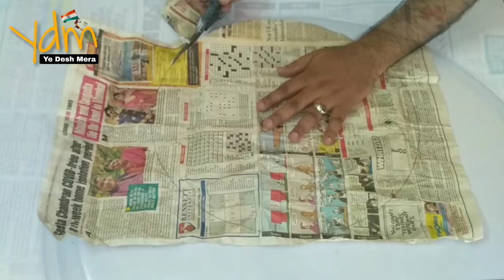How to Make Bahubali Shield with Cardboard | bahubali weapons | bahubali paper shield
Hello friends in today's video we will make shield of Bahubali, in this video you will see and learn how easily you can make it at your home with the help of paper and cardboard and you can enjoy if you like the video then like share comment  don't forget thank you

हेलो दोस्तों आज के वीडियो में हम बनाएंगे बाहुबली की ढाल इस वीडियो में आप देखेंगे व सीखेंगे की कागज व गत्ते की सहायता से कितनी आसानी के साथ इसे आप अपने घर पर बना सकते हैं और इंजॉय कर सकते हैं वीडियो पसंद आए तो लाइक शेयर कमेंट करना ना भूलें धन्यवाद

হ্যালো বন্ধুরা, আজকের ভিডিওতে আমরা বাহুবলীর ঝাল তৈরি করব, এই ভিডিওতে আপনি কাগজ এবং কার্ডবোর্ডের সাহায্যে আপনার বাড়িতে এটি কীভাবে তৈরি করতে পারবেন তা দেখতে এবং শিখতে পারবেন এবং ভিডিওটি ভাল লাগলে আপনি উপভোগ করতে পারবেন তবে লাইক কমেন্ট শেয়ার করুন ধন্যবাদ ভুলবেন না

1. My DSLR Camera
2. My Microphone
3. My Studio Lights
4. My Tripod
5. My Vlog Camera
6. My Studio Green Screen
7. Studio Wallpaper
8. My Smartphone
9. My Traveling Bag

हमारे पहले के वीडियो देखें
How to Make a Ravan (Part- 1) 2019
How to Make Ravan Lanka 2019
How to Make Ravan Mukut at Home 2019
How To Make Shree Rama Dhanush 2019
How to Make Hanuman Gada 2019
How to Make ICC Cricket World Cup Trophy 2019